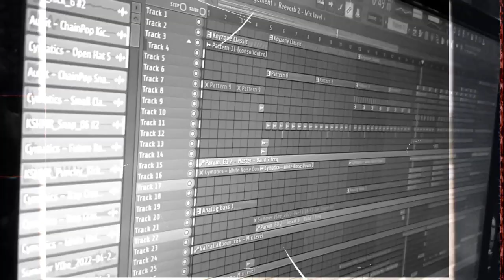khawab - Fuzion & Kartik Tyagi [Official Audio ]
The Roy Production " Khawab " official audio music song . Hit 'LIKe' if you💓this song..

🎵SONG CREDIT
🎵Song - Khawab
🎵Singer - Kartik Tyagi
🎵Lyrics Composer - Kartik Tyagi
🎵Mixing / Mastering - Fuzion
🎵Assistant Engineer - Aman
🎵Record by - The Dark zone music studio
🎵Label - The Roy Production
🎵Poster design - Hemant
🎵Story Concept  - Kartik Tyagi
🎵Producer -  Cash Roy